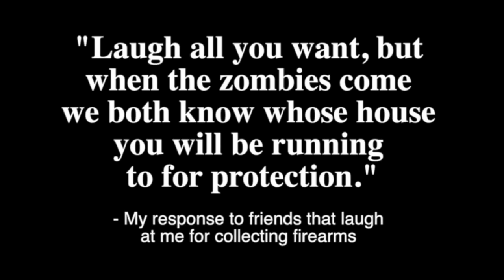Terrorism, Gun Rights, & Due Process